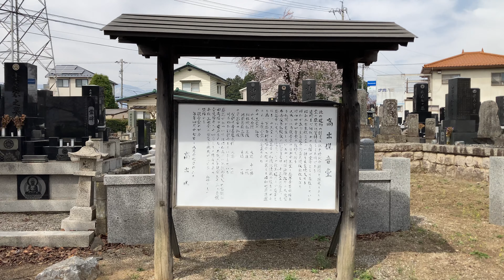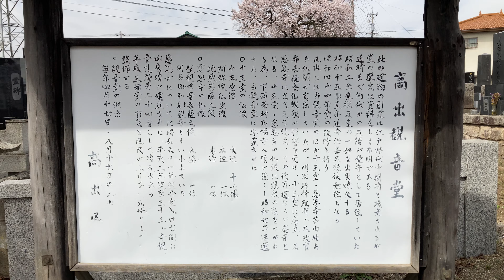長野県塩尻市広丘高出 観音堂の桜20220411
長野県塩尻市広丘高出　観音堂の桜を散歩形式で撮影した動画です。
解説音声などはありません。